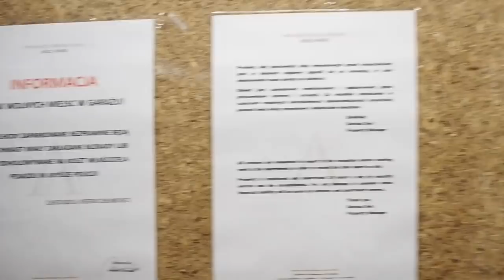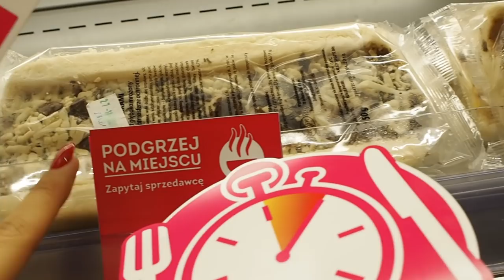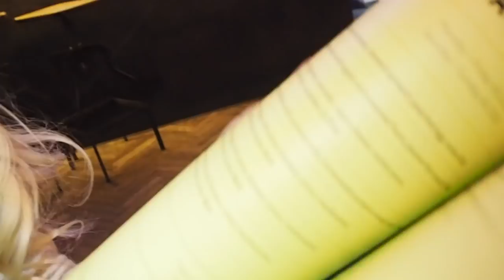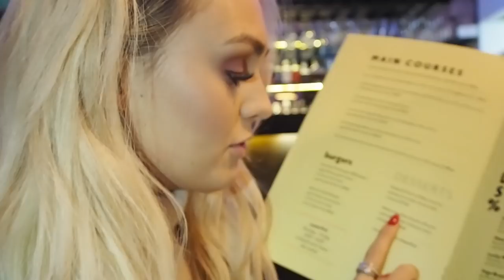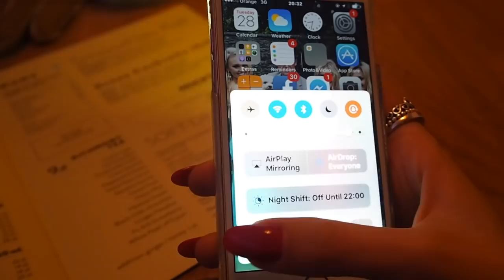Vlogmas Day 2 | Krakow Adventures | Poland Vlog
Heeeeyyyy everyone!!! I hope you are all having a fabby Dec; I most certainly am in snowy Poland!!! Enjoy the 2 mad Grimes gals Polish adventures in Krakow & I promise there is much more to come. Love the Grimes Gals xoxoxo